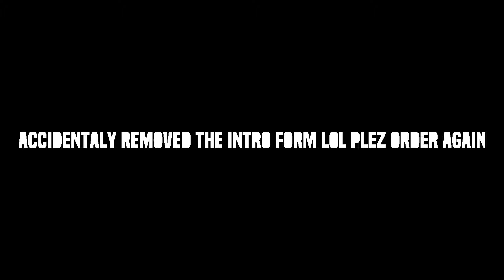announcement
only accepting 6 responses